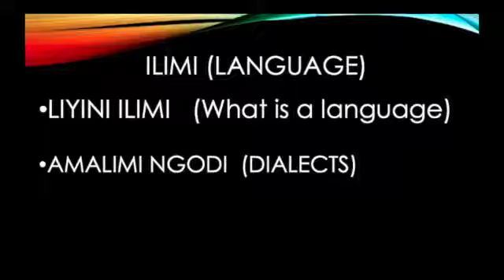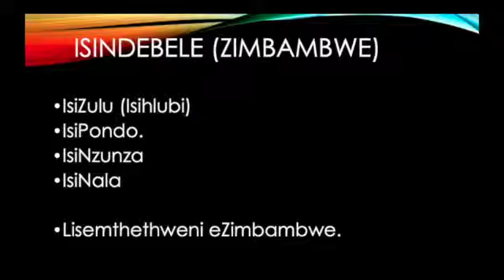EPISODE 2: Zefundo. Ubujamo belimi lesiNdebele eSewula Afrika. Vusi Nanas Skosana mthuli wehlelo.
IsiNdebele Language. Vusi Nanas Skosana.